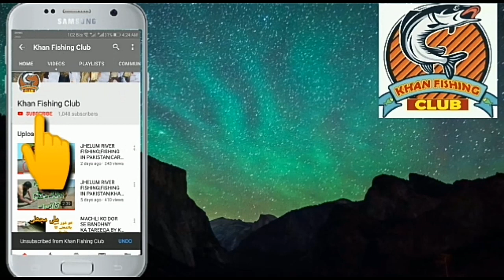MANGLA DAM FISHING || FISHING IN PAKISTAN || NICE ENJOYMENT || BEAUTIFUL FISHING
Aslam o Alaikum Dosto Main Apko Apni Aur Khan Fishing Club Ki Team Ki Taraf Se Apny Channel Pe Welcome Krta Hoon..

Umeed Hy Apko Hmari Aj Ki Ye Video Pasand Aye Gi...♥️♥️

Apny fishing se mutalliq sawalt k liye page pe comme t ya inbox me msg b kr skty hain